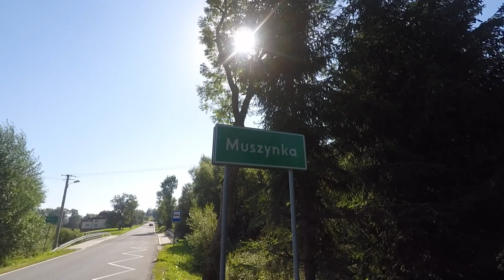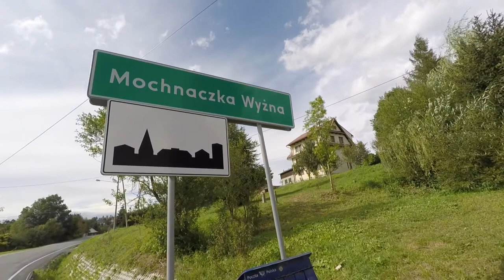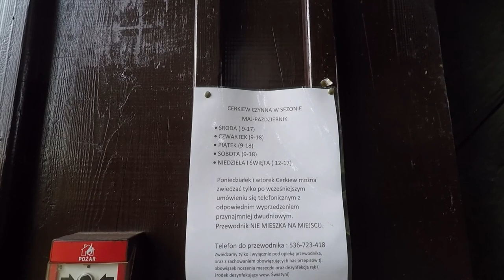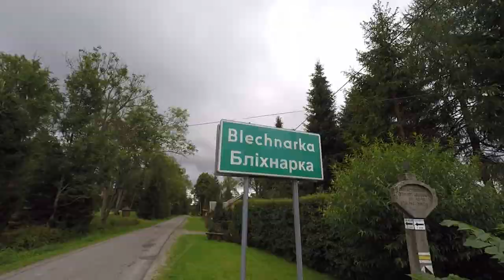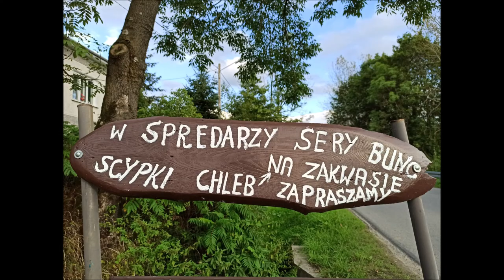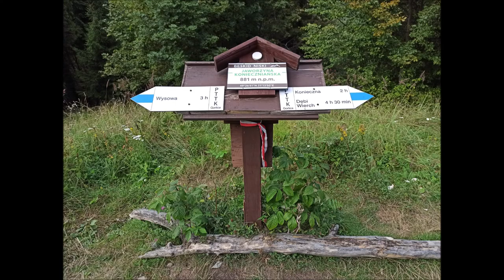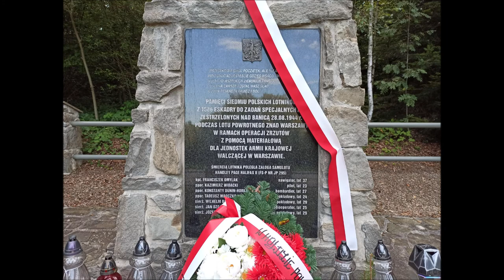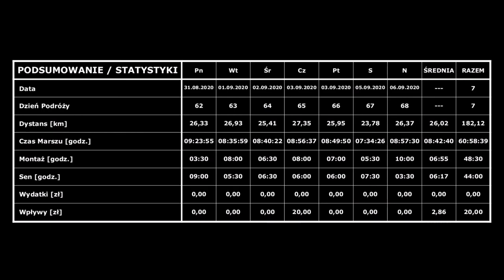#10 ["100.000 Kilometrów z Marszu"]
⚠️ UWAGA ⚠️

▪ Kadr: #10
▪ Numeracja Dni: 62-68
▪ Zakres Dni: 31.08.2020 r. - 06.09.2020 r.
▪ Pokonany Dystans Tygodniowy: 182,12 km [Zegarek GPS]
▪ Pokonany Dystans Całościowy: 1.749,26 km / 100.000 km [Zegarek GPS]
▪ Okres: Lato 2020 r.
▪ Miejsce: Województwo Małopolskie
▪ Lokalizacje: Krynica-Zdrój - Mochnaczka Niżna - Mochnaczka Wyżna - Czyrna - Piorunka - Berest - Polany - Florynka - Brunary - Czarna - Śnietnica - Banica - Ropki - Wysowa-Zdrój - Blechnarka - Hańczowa - Uście Gorlickie - Kwiatoń - Skwirtne - Regietów - Rotunda (szczyt) - Beskidek (szczyt) - Konieczna - Zdynia - Smerekowiec - Gładyszów - Krzywa - Wołowiec - Bartne - Bodaki - Ropica Górna
▪ Rodzaj Wędrówki: Marsz

🌍 TRASA

✅ POPRZEDNI PROJEKT PODRÓŻNICZY

"TRAKT TAJEMNIC"

▪ Miejsce: Polska
▪ Okres: 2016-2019 [W tym: 9 miesięcy przymusowego postoju (Złamana Kość + Rehabilitacja)]
▪ Liczba Dni: 1001 [Nieoficjalnie: 1003 dni]
▪ Pokonany Dystans: 30.000 Kilometrów [Wartość Przybliżona]
▪ Rodzaj Wędrówki: Marsz [Wartość Przybliżona: 15.000 km] + Autostop [Wartość Przybliżona: 15.000 km]
▪ Budżet: 142,00 zł [Kwota po odliczeniu pokrycia całkowitych kosztów Abonamentu Internetowego]

💰 WSPARCIE

Otrzymane środki pieniężne zostaną spożytkowane na następujące cele:

• Prowiant

Sebastian Majewski
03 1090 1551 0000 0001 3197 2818

♪ ŚCIEŻKA DŹWIĘKOWA